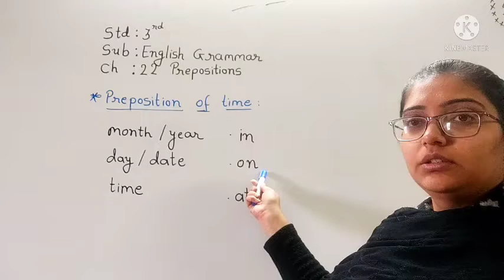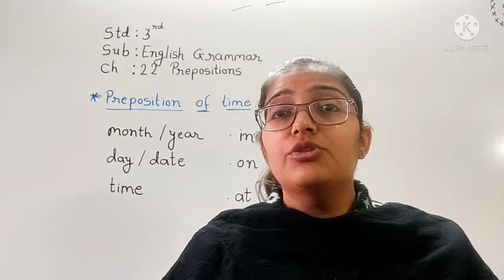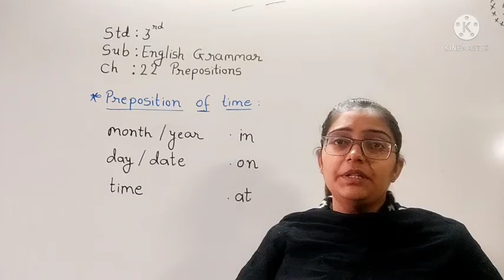3rd ch 22